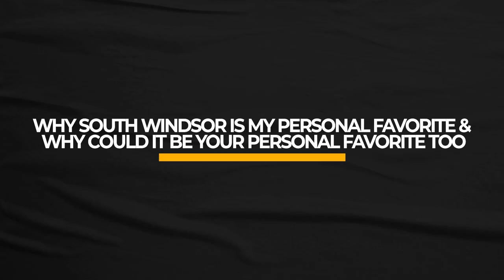Pros and Cons of South Windsor | Best city to Live and Invest in Canada 2020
Hi welcome!! In this video, we talk about South Windsor, average property prices, average rental prices, best real estate investing strategies to apply in this neighbourhood, Best schools in South Windsor, Duplex Conversions.

biggerpockets money